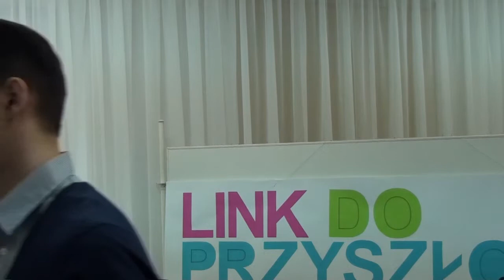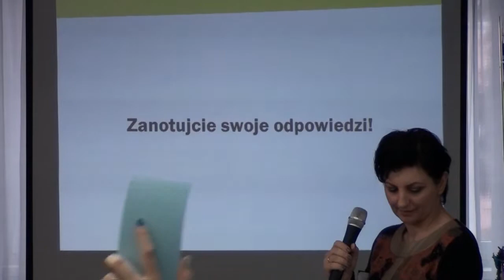Miejska Biblioteka Publiczna w Bolesławcu Bartosz Dul - link do przyszłości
Młodzież gimnazjalna wkrótce stanie w obliczu konieczności wyboru ścieżki zawodowej. W szybko zmieniającej się rzeczywistości powstają nowe profesje będące wynikiem rozwoju technologii informatycznych. Bartosz Dul przedstawił kilka takich zawodów przyszłości.